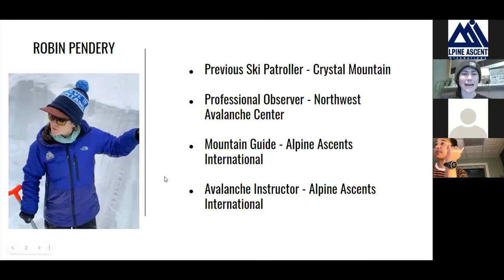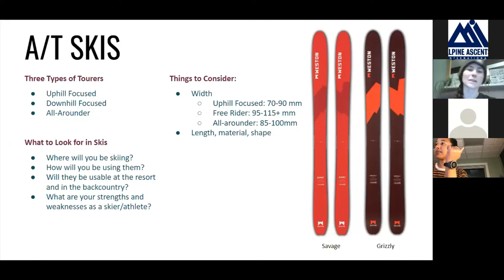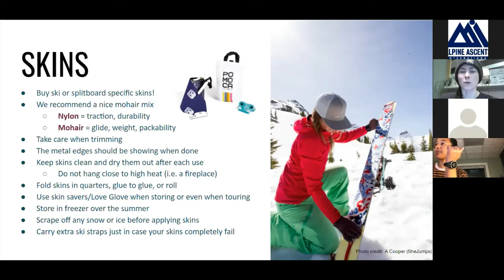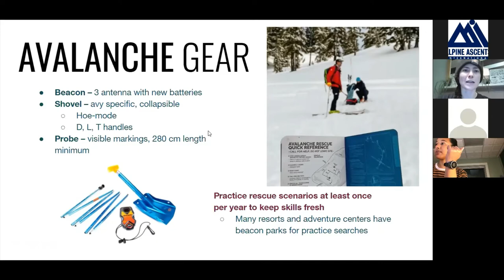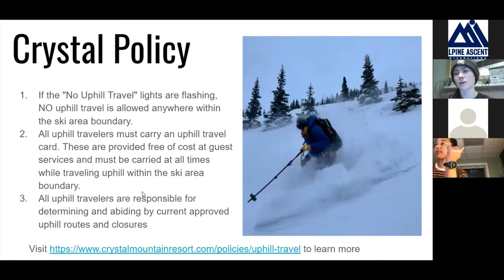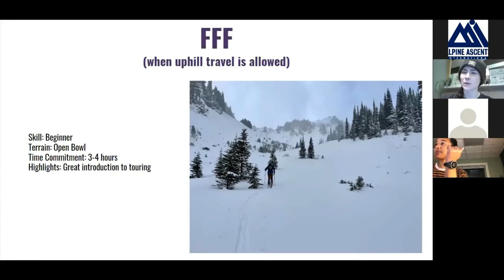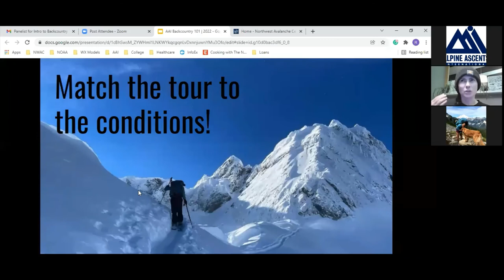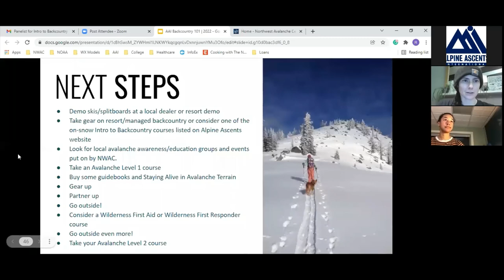Alpine Ascents Intro to Backcountry Webinar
Join Alpine Ascents International and Crystal Mountain to learn about getting into the backcountry this winter.

This webinar is designed for folks who have never been in the backcountry or are already in it and want to make sure they have the proper knowledge. Our guide, Robin Pendery, will specifically focus on the areas surrounding Crystal Mountain. We’ll cover planning, gear, decision making and more. Watch to expand your knowledge and better prepare yourself for backcountry travel.

This webinar aired on 1/13/21 and was part of the weeklong Mountain Safety Fest held at Crystal Mountain.